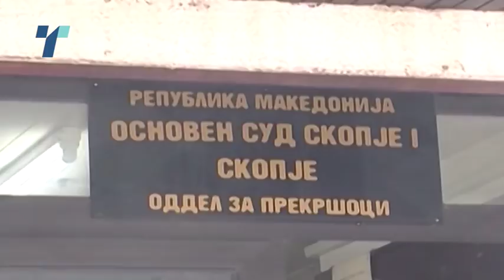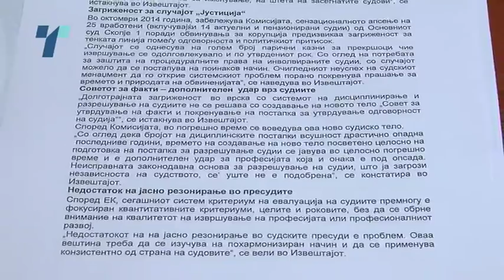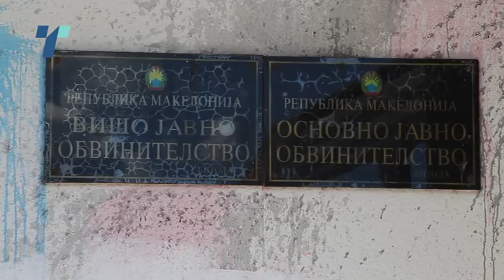„Јустиција“ падна на Битолскиот суд